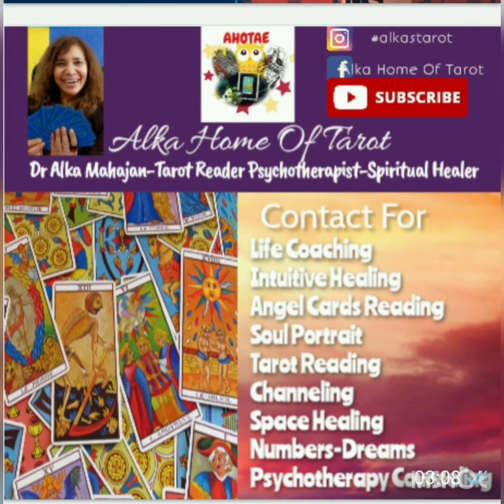Tarot trends with Alka - the week ahead tarot readings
The week ahead tarot reading for Aries Taurus and Gemini!! Also know your lucky color for the week ❤️🕉️🧿🍀✨❤️❤️🧿🧿🧿🕉️🕉️🍀🍀